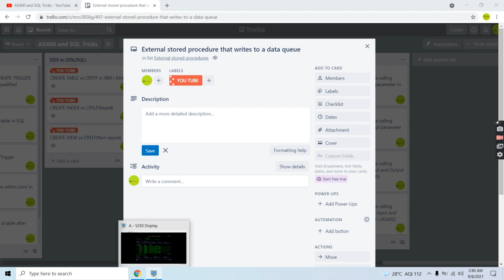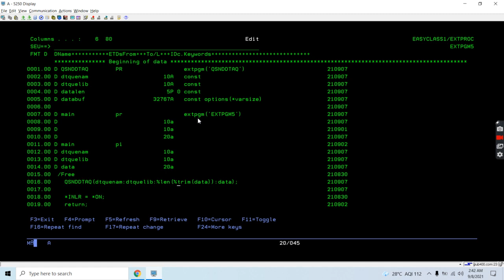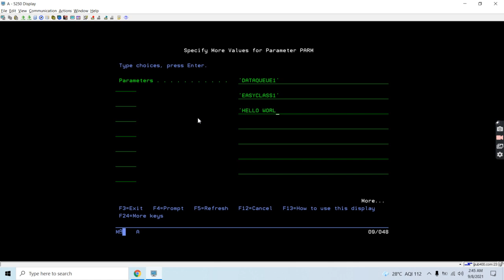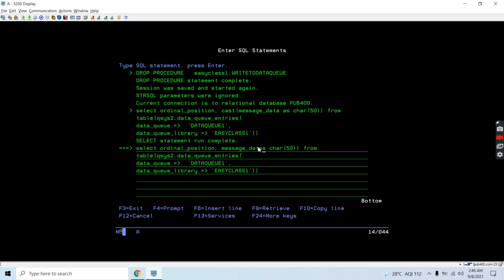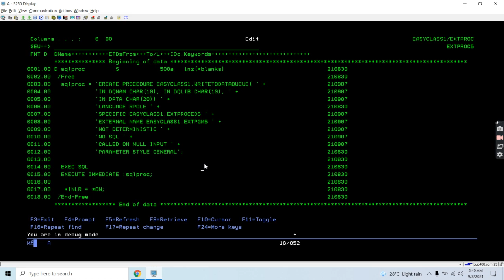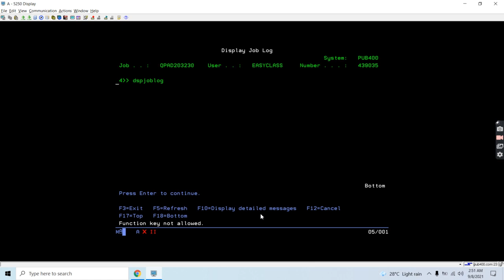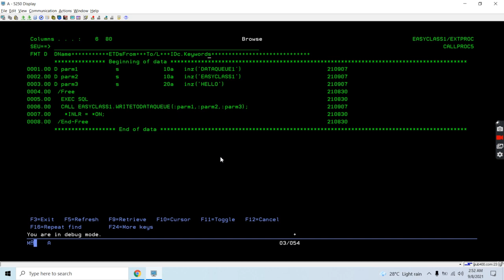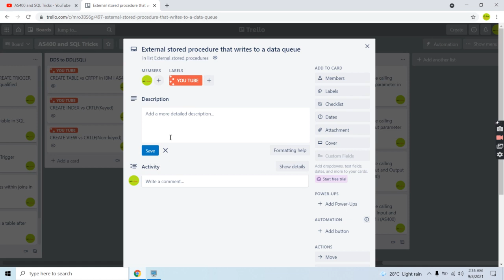External stored procedure that writes to a data queue in IBM i AS400